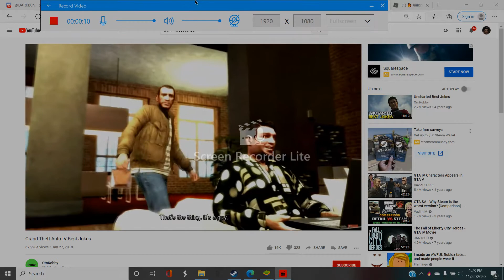stupid roman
dsawaefwkmldbh